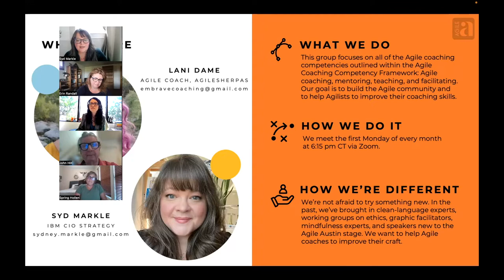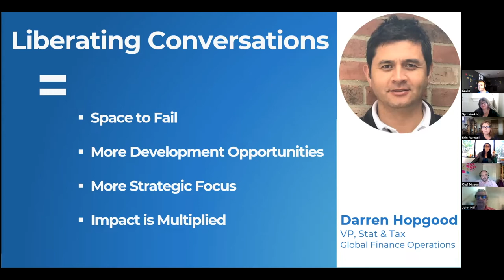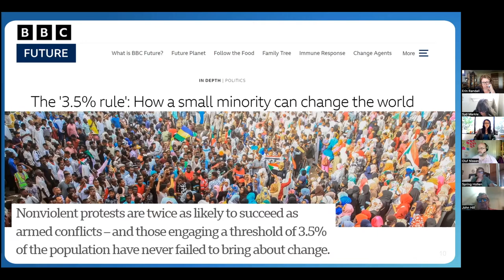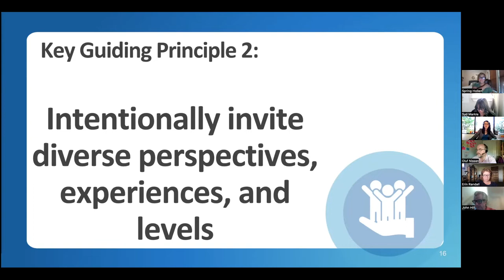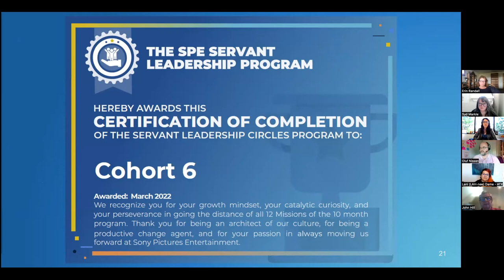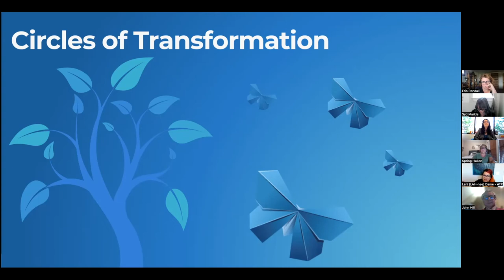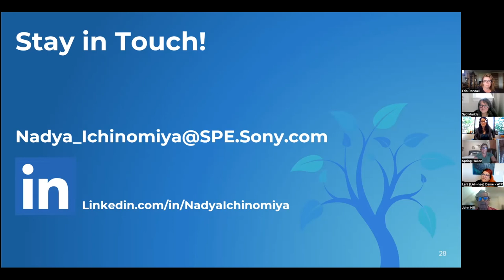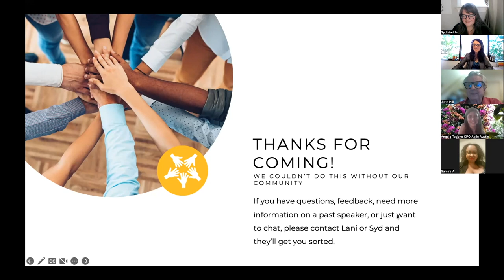Agile Austin Coaching: Sony Pictures' Servant Leadership Journey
Sony Pictures first began its Servant Leadership journey a few months into the global pandemic. Since then, this way of leading has been avidly adopted in the firm. To accomplish this, they developed a deeply engaging 2-hour course on servant leadership, and over 15% of the company has taken it. More importantly, hundreds of graduates went on to enroll in their innovative 10-month follow-on cohort program. This grass-roots movement went global, jumping over to sister company Sony PlayStation.

Learn how the journey started, why they created the course and cohort program, how the pandemic crisis accelerated the program rollout, and the impacts on business agility at Sony.

About Nadya
Nadya Ichinomiya serves as Head, Agile Center of Excellence at Sony Pictures Entertainment, working with teams, executives, and the C-suite to transform their work to be more effective, more human, and more fun.

After starting her career at IBM in sales and management, at age 27, she became Vice President of Electronic Data Systems in Frankfurt as the highest-ranking woman in the region and the youngest VP in a global enterprise of 117, 000 employees. From computer screens to movie screens, Nadya changed course and rebooted her career as a Hollywood producer.

After five years working with Bonnie Hunt in both movies and TV (as a producer on ABC’s Life With Bonnie), she returned to the corporate world, beginning in TV Distribution at MGM.

In 2014, Nadya co-founded the Women In Technology: Hollywood organization (WiTH) and serves as chairwoman of the non-profit foundation. WiTH is a cross-media and entertainment initiative with 6000+ members from the major studios. She also serves on the board of these non-profits: Global Accessibility Awareness Day (GAAD) and Warrior Films (makers of Hoop Dreams), filmmakers who inspire social change through transformational solutions.

Nadya holds a business degree from USC and lives in Los Angeles with her husband and two sons.